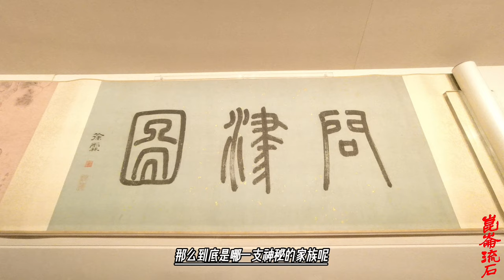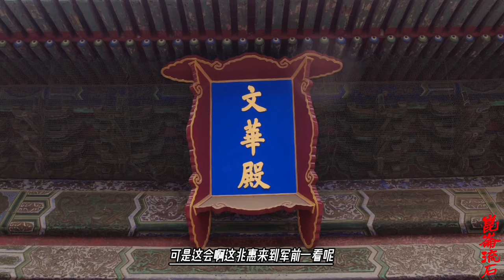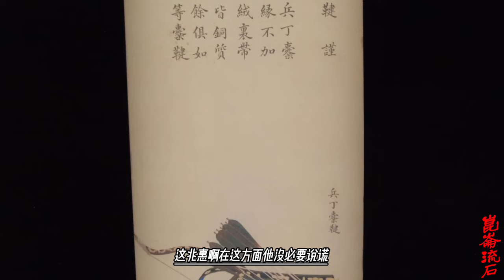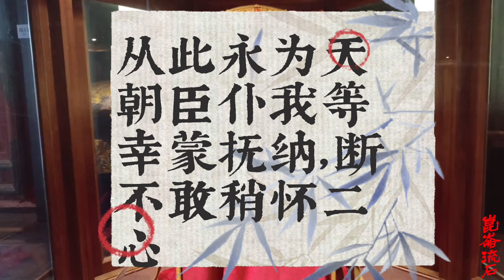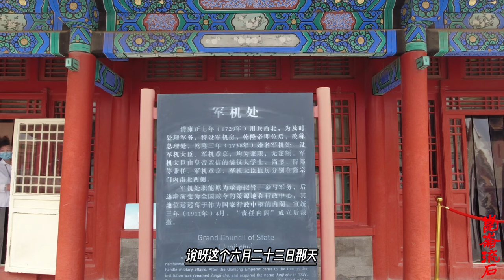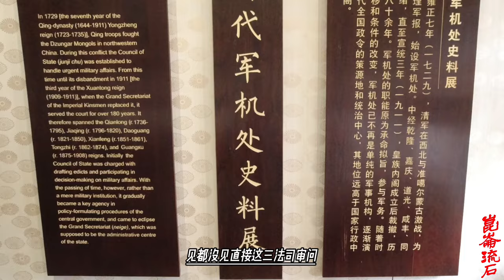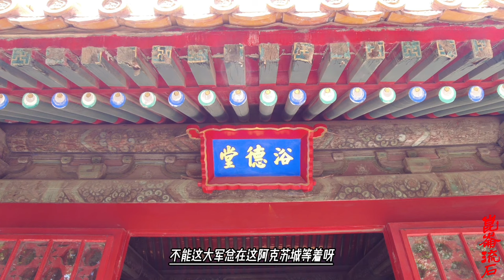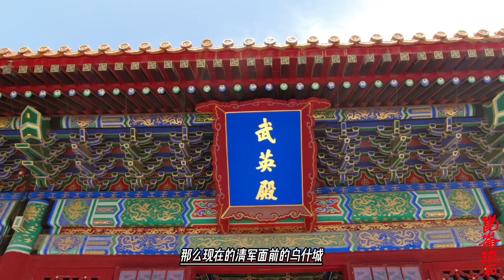老狐狸霍集斯，耍的小和卓一愣一愣的，在几千人眼皮子底下逃跑了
以霍集斯的精明，从大小和卓叛清一开始就根本不看好。霍集斯不像霍集占，自小便被囚禁在伊犁，说到底还是世面见得少。而霍集斯是老江湖了，什么世面没见过？准噶尔人统治时期，霍集斯就能深得准噶尔人的信任，游刃有余，在夏特古道与海则莱提·玉素甫匆匆一见，就能发觉其已经反叛准噶尔。而他眼见着准噶尔人大势已去，又能立刻换船，设计擒获达瓦齐献给清军当做见面礼。因此当大小和卓正式叛清的那一刻起，可以说霍集斯就已经预测到了结局。